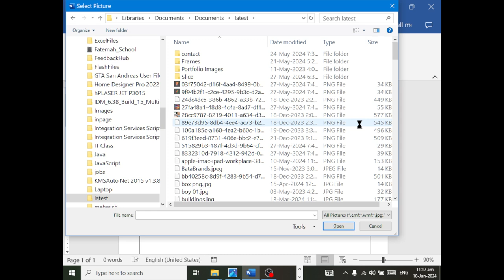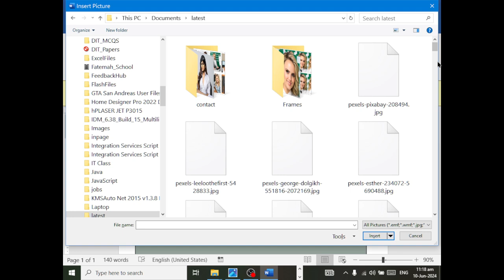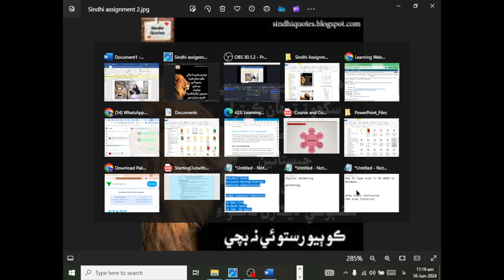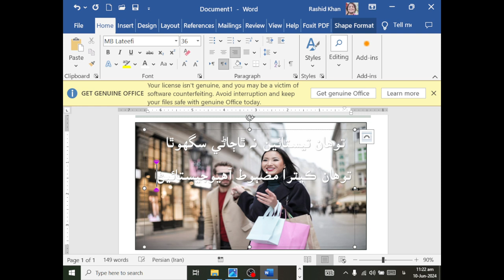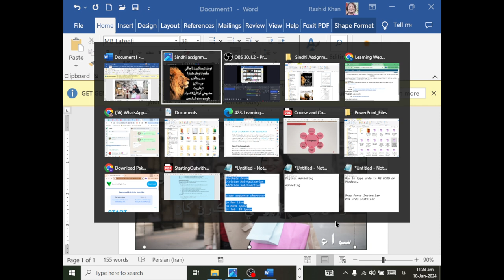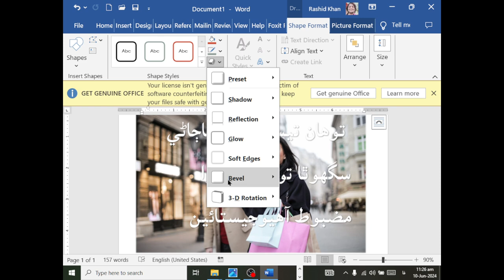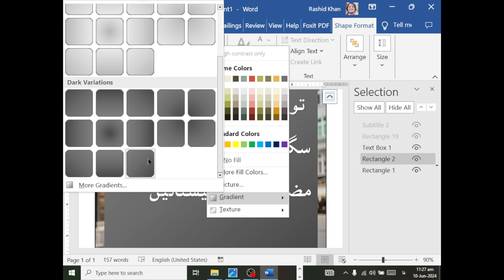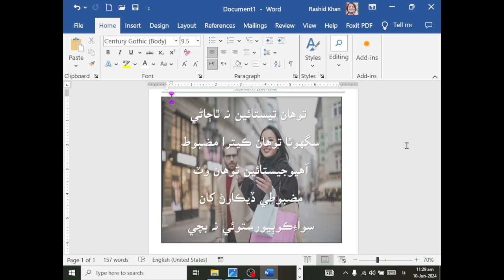How to Create Sindhi Post in Ms Word Using MB SINDHI WITH Pictures